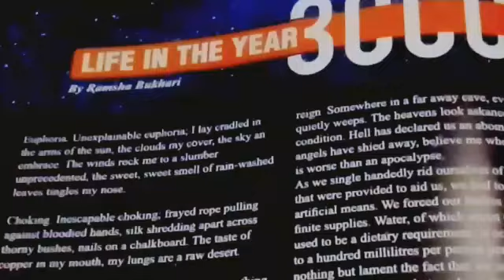mini Vlog|Vlog 5